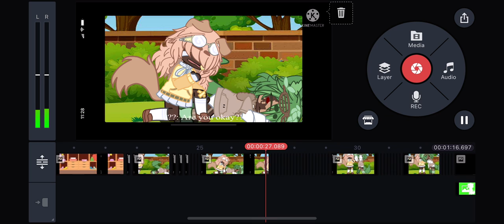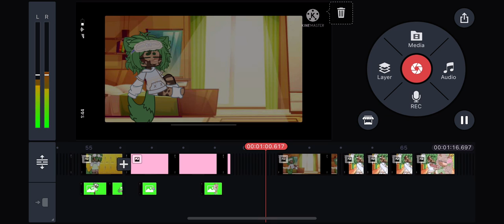The last sneak peek you get! Of my upcoming gcmv Sweet Tooth